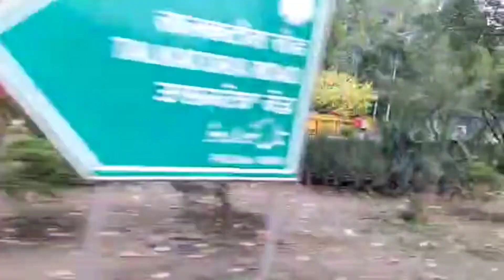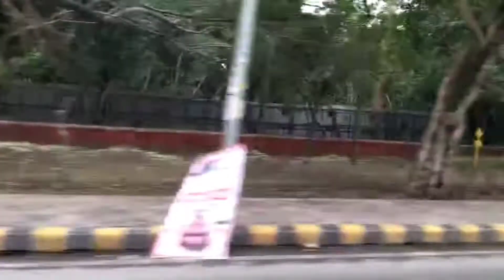ഡൽഹിയിലെ വഴിയോരക്കാഴ്ചകൾ Raap vlog Renju George Melpadom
ഡൽഹിയിലെ വഴിയോരകാഴ്ചകൾ  Raap vlog Renju George Melpadom